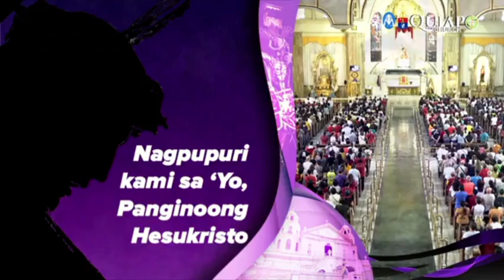Marso 24, 2023 Rev. Fr. Jupiter D. Diloy Homily